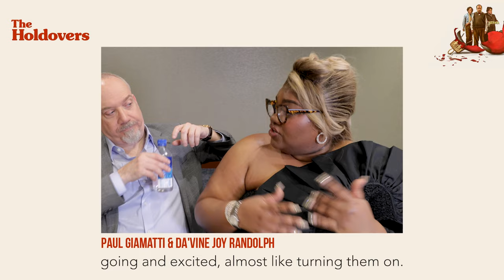Sandra Oh Discusses THE HOLDOVERS with Da'Vine Joy Randolph and Paul Giamatti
Nominated for 5 Academy Awards, Alexander Payne's THE HOLDOVERS is a quiet masterpiece that's being declared “the best picture of the year.”
For your consideration in all categories.

From acclaimed director Alexander Payne, THE HOLDOVERS follows a curmudgeonly instructor (Paul Giamatti) at a New England prep school who is forced to remain on campus during Christmas break to babysit the handful of students with nowhere to go.  Eventually he forms an unlikely bond with one of them -- a damaged, brainy troublemaker (newcomer Dominic Sessa) -- and with the school’s head cook, who has just lost a son in Vietnam (Da’Vine Joy Randolph).